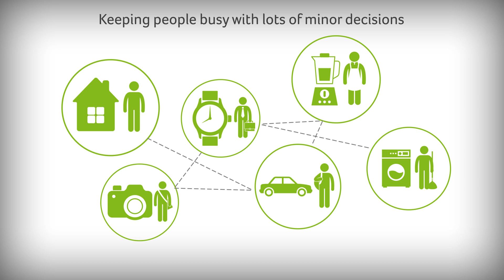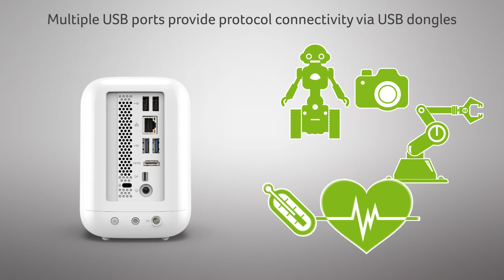Acer aBeing One – an IoT development platform and gateway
Acer’s aBeing One mini-system is a comprehensive Internet of Things (IoT) development platform that comes with code modules for rapid app development. It’s also the basis for and Acer BYOC supported personal cloud system.